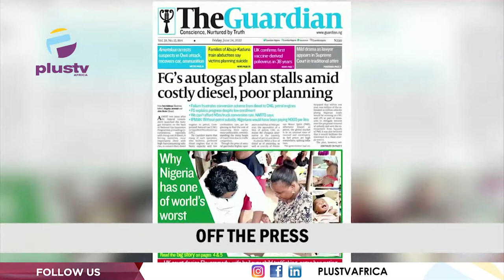Lawyer Appears In Traditional Worshipper's Attire|Ban Lifted On Basketball Competition|THE BREAKFAST